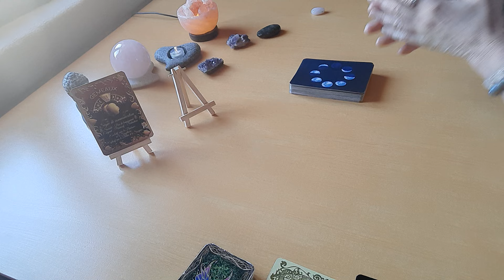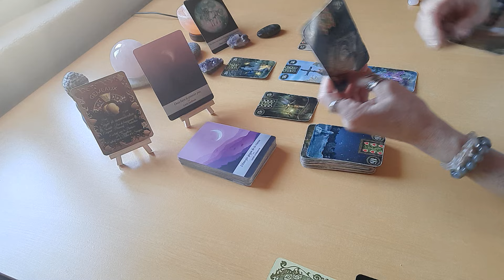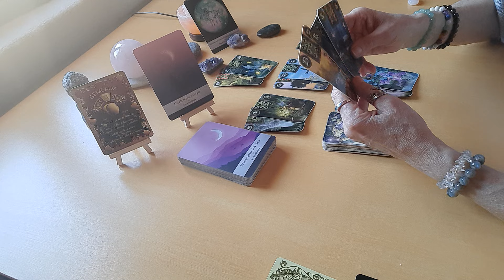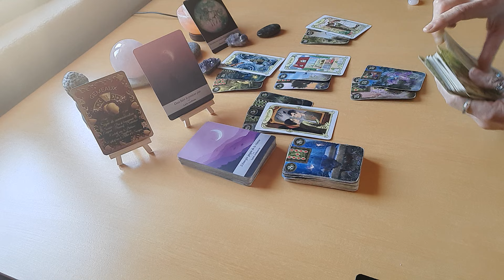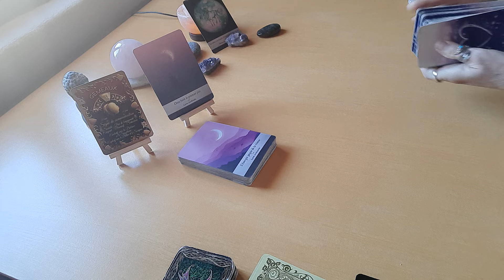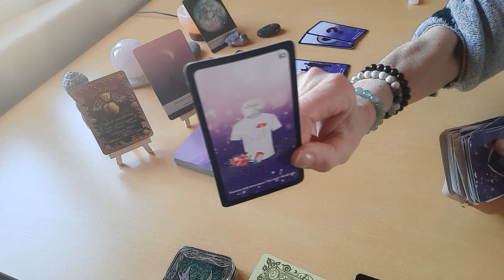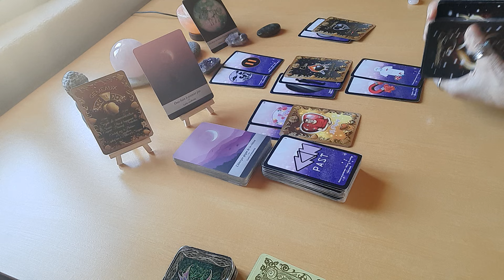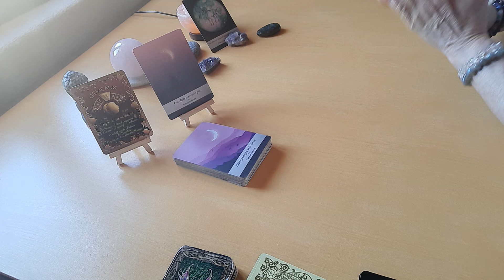GÉMEAUX ♊️ DU 12 AU 18 FÉVRIER 2024: un engagement financier pour un retour aux sources 🙏